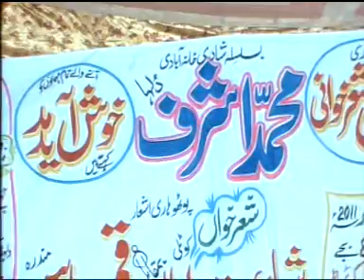Shujaat Pulha vs Qamar Abbas | khoirata Mahfal e Sher Khwani (Part-3)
Most Welcome My " Youtube Channel " 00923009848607
Description

tappy video tappy 2018 status video status mahiye status videos for mahiye status for mahiya status for mahiya love
status for mahiya video for mahiya status song new Top 10 mahiya Status No 1 Status
No 1 mahiya Status Top 11 mahiya Status Top 21,mahiya Status Top mahiye Status Most popular mahiye Status mahiye Status for you
sad songs, mahiya videos clips, short videos clips for mahiya
some mahiya clips, mahiya status new, mahiya old videos, mahiya old songs, mahiya new status, mahiya videos new,
mahiya video funny. mahiya video hd, mahiya video 2018, mahiya video call, mahiya video new, mahiya old video,
status for mahiya, beautiful mahiya status, mahiya status, mahiya old status,
video clips for mahiya, short video clips, mahiya status clips, some clips, videos for mahiya